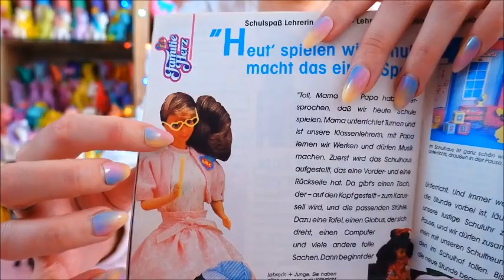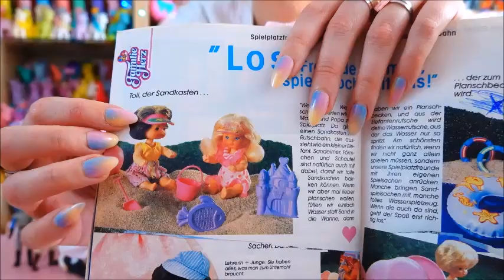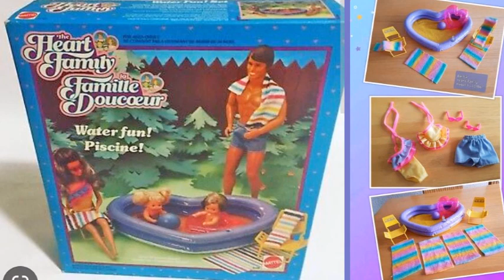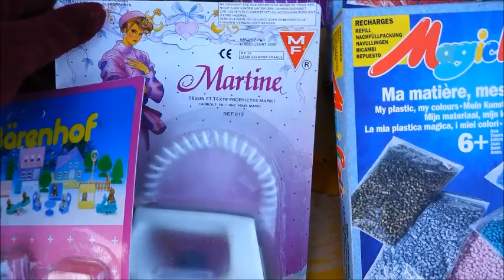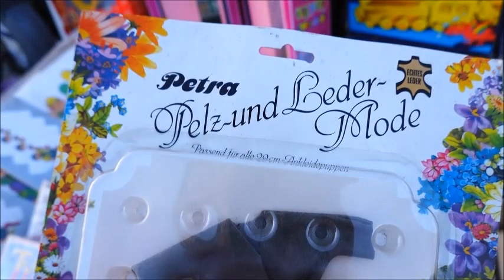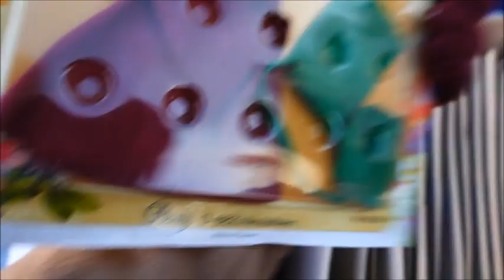Flea market TOYHUNTING 80s Barbie, G2 My little Pony, vintage Star Wars, Polly Pocket, Street Sharks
Hey friends,
here is my next toyhunting adventure :)